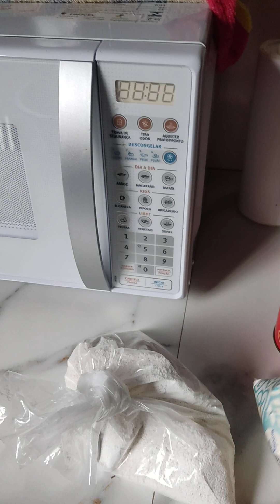11 de abril de 2023